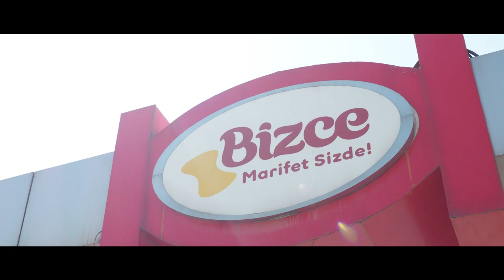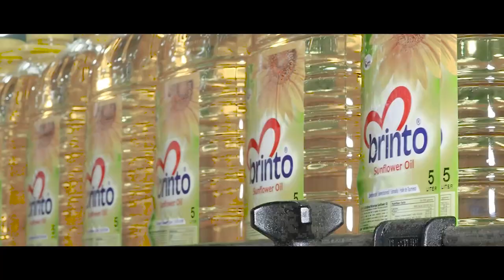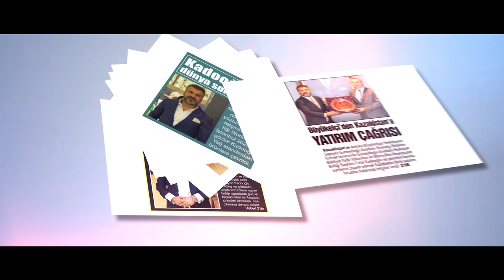Kadooğlu Holding Tanıtım Filmi 2023 (Kısa Versiyon)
Kadooğlu Holding 2023 Türkçe Tanıtım Filmi (Kısa Versiyon)
Hayalden gerçeğe Bir Başarı Serüveni